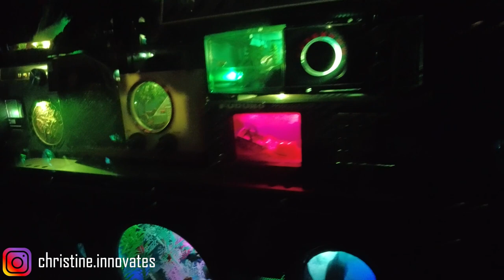We went to Colorado! (PART 1) | Snowmobiling, Mount Princeton Hot Springs, Denver, Meow Wolf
Every year, our group tries to go on vacation together! Last time was Joshua Tree, this year is Colorado to Fairplay, Breckenridge, Denver, and Boulder! This is part 1 of the Colorado travel vlog where we did winter activities like snowmobiling and we enjoyed Mount Princeton Hot Springs, and we did a day trip to Denver and explored Meow Wolf!

I create these videos to help people discover amazing careers and learn new skills that are important in every day life and in the work place. I am based in New York City, so hit me up! You're also going to see my cats a lot, so if you're a cat parent yourself, support a fellow crazy cat lady!